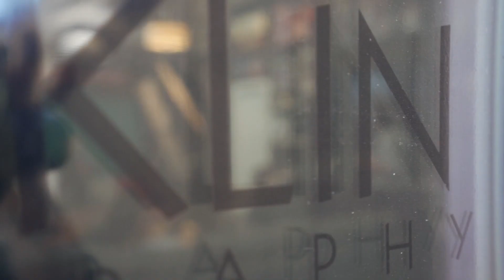Victory Vlog 022: Birthday Madness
It may look like all we do is play around and have fun... (and while that is moderately true) we love to create fun content while doing so.  We took the team to Wonderland and had a team Photoshoot at Franklin Photography!